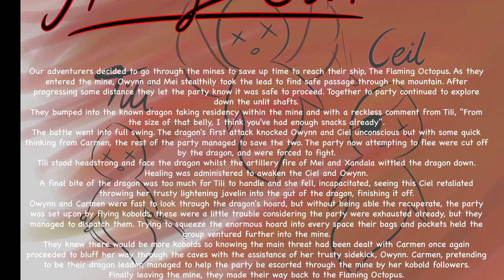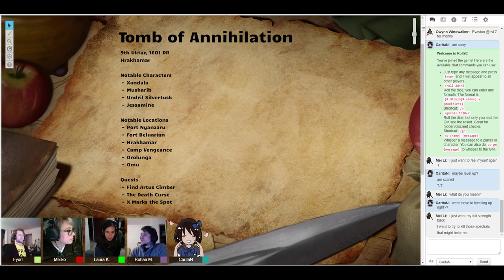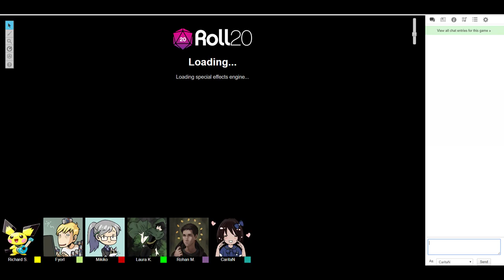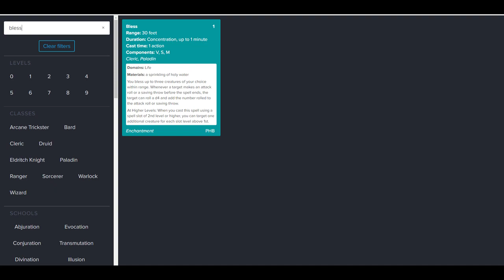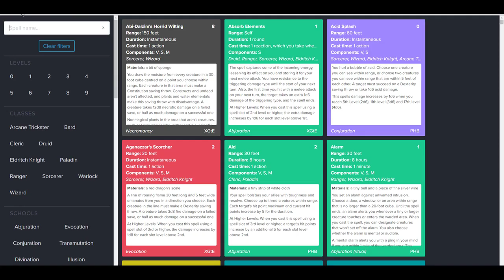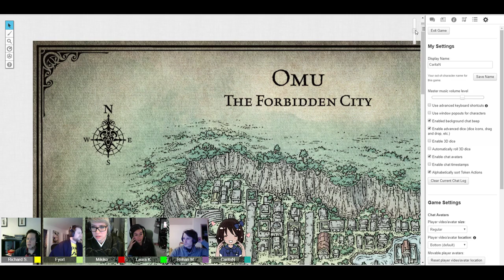The Flaming Octopus Journey: ep 8.1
DM: Kim
Owynn: Richard
Carmen: Mikiko
Tili: Rohan
Ciel: Nina